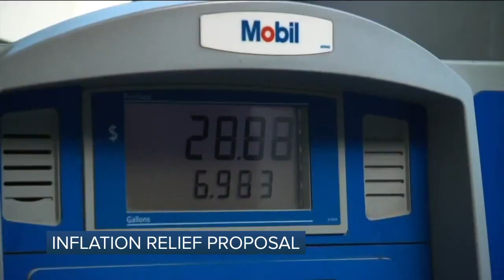WRTV Indianapolis Latest Headlines | July 21, 7am